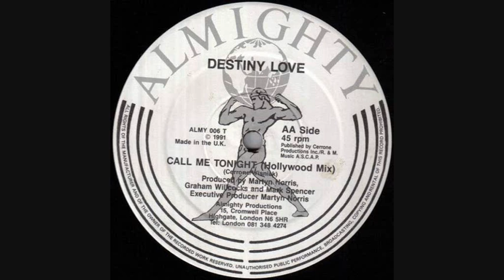Destiny Love - Call Me Tonight (Hollywood Almighty Mix)